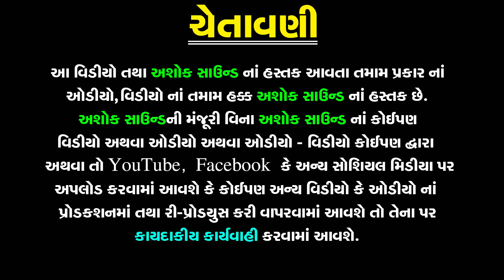Khodal Kare Che Khamkar | Khodiyar Maa Movie | Khodiyar Maa Parcha | Gujarati Movie | Ashok Sound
નીચે બીજા વિડિઓ ની link આપેલ છે તો જોવાનું ચૂકશો નહિ

❋Album :- Khodiyar Na Khode Matha Na Dan Part - 6
❋Director :- Navin Vyas